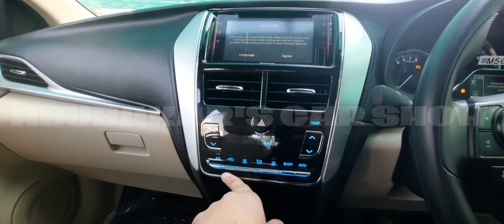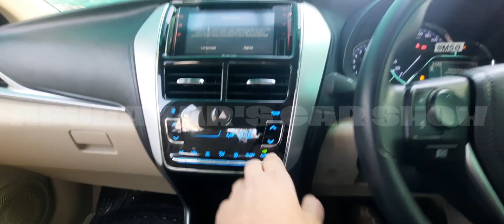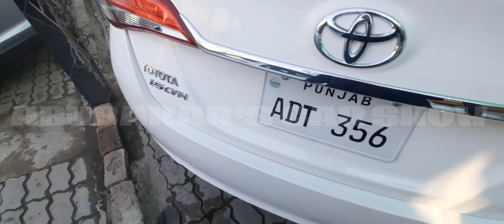toyota Yaris 1.5 cvt| Toyota yaris detailed review|Yaris 1.5 ativ X by ABUBAKAR'S CAR SHOW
Engine Type DOHC 16 Valves
Engine Displacement 1496 cc
Fuel Supply System SFI
Max Horsepower/RPM 106 hp @ 6000 RPM
Transmission Automatic
Gear Box CVT
Ground Clearance 175 (mm)
Curb Weight KG
Fuel Capacity (Litres) 42 L
Toyota Yaris ATIV X CVT 1.5 Specifications
Engine & Transmission
Engine Power 106 hp @ 6000 RPM
Torque 140 Nm @ 4200 RPM
Cylinders 4
Transmission Automatic
Gear Box CVT
Suspension & Brakes
Steering Tilt
Minimum Turning Radius 5.1 M
Suspension Front Macpherson Strut
Suspension Rear Torsion Beam
Brakes Front Ventilated Discs
Brakes Rear Drum
Kerb Weight KG
Tyres & Wheels
Tyre Size OE 185/60 R15
Fuel & Economy
Mileage City/Highway KM/L 14 / 16
Fuel Capacity 42 L
Dimensions, Weights & Space
Boot Space 476 L
Ground Clearnce 175 mm
Curb Weight KG
Best Tyres for Toyota Yaris ATIV X CVT 1.5

Continental
Continental ComfortContact CC6 185/65 R15

Dunlop Logo
Dunlop SP Touring T1 185/65 R15

Michelin Logo
Michelin ENERGY XM2 185/65 R15

Mirage Logo
Mirage MR-162 185/65 R15

Mirage Logo
Mirage MR-162 185/60 R15

Sailun Logo
Sailun Atrezzo Elite 185/65 R15

Dunlop Logo
Dunlop SP Touring T1 185/60 R15

Yokohama logo
Yokohama BluEarth- ES32 185/65 R15

Continental
Continental ComfortContact CC5 185/65 R15

Yokohama logo
Yokohama Advan db v552 185/65 R15
Tyres For Yaris
Toyota Yaris ATIV X CVT 1.5 Features
Air Bags
Air Conditioner
Alloy Wheels
Anti-Lock Braking System YES
CoolBox
Cup Holders
Folding Rear-Seat Folding
Immobilizer
Power Door Locks
Power Steering
Power Windows
Power Mirrors
Rear Wiper
Traction Control
Rear Seat Entertainment
Climate Control
Rear AC Vents
Front Speakers
Rear Speakers
Arm Rest
Child Lock
DVD Player
Defogger
Front Fog Lights
Leather Seats
Power Seats
Remote Boot/Fuel-Lid
Steering Adjustment Tilt
Sun-Roof / Moon-Roof  /
Tachometer
Cruise Control
Keyless Entry
USB and Auxillary Cable
Heated Seats
Steering Switches
Front Camera
Rear Camera
Heater
Navigation
Toyota Yaris ATIV X CVT 1.5 Overview
Toyota Yaris is powered by a 4 cylinders DOHC 16 Valves Engine with an engine displacepemt of 1496 cc. The DOHC 16 Valves can boast the engine upto 106 hp @ 6000 RPM horsepower with 140 Nm @ 4200 RPM torque.
Its a Petrol car. Fuel tank capacity is 42 litres and it averages approx 14 Km/L in city and 16 Km/L on highways.

Toyota Yaris tranmission/gears are Automatic/CVT. Minimum Turning Radius for Toyota Yaris is approx 5.1 meters. It has Macpherson Strut suspension in front and Torsion Beam rear suspension. Rear brakes are Drum and front brakes are Ventilated Discs.
Toyota Yaris comes with 185/60 R15 OE tyres. Wheel size is 15 Inches. You can also install higher size tyres within company’s recommneded size.
Toyota Yaris Video Gallery

Toyota Yaris Variants in Pakistan
Toyota Yaris GLI MT 1.3
Price PKR 3,819,000
Transmission Manual
Gear Box 5 speed
Recommended Tyres Yaris
Toyota Yaris ATIV MT 1.3
Price PKR 4,039,000
Transmission Manual
Recommended Tyres Yaris
Toyota Yaris GLI CVT 1.3
Price PKR 4,069,000
Transmission CVT
Gear Box CVT
Recommended Tyres Yaris
Toyota Yaris ATIV CVT 1.3
Price PKR 4,239,000
Transmission Automatic
Gear Box CVT
Recommended Tyres Yaris
Toyota Yaris ATIV X MT 1.5
Price PKR 4,339,000
Transmission Manual
Recommended Tyres Yaris
Cars in Pakistan by Make & Model